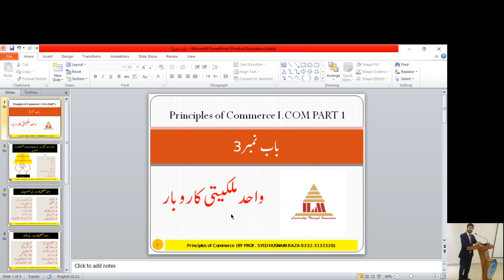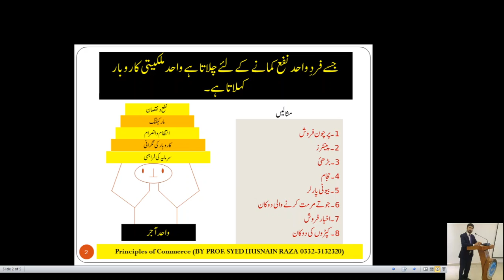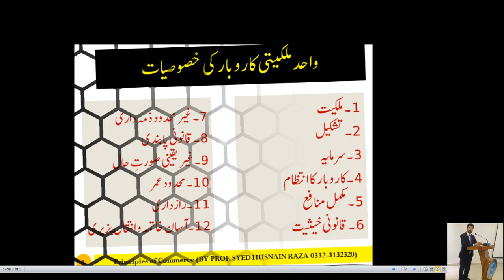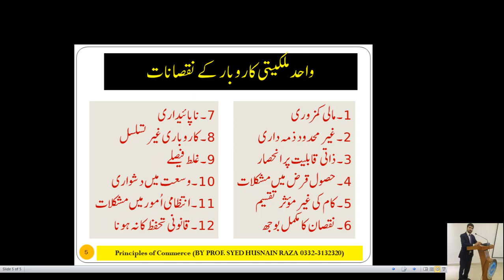COMMERCE CHAPTER NO 3 SOLE TRADERSHIP FORM OF BUSINESS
BEST LEARNING FOR I.COM PART 1 STUDENTS.